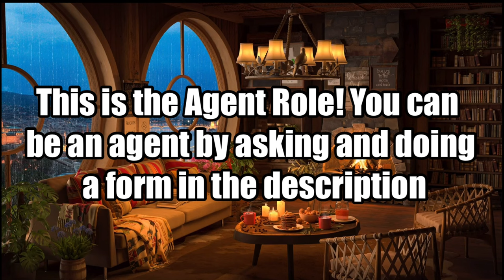MSociety Updates 1 | The MAMCRAT Society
Hello Humans and Non-Humans, it’s MAMCRAT
The title of this video is “MSociety Updates 1 | The MAMCRAT Society”
I will make future videos by the comment section so comment your ideas and they will be featured

👉 Music
Harmony - Kinemaster.mp3